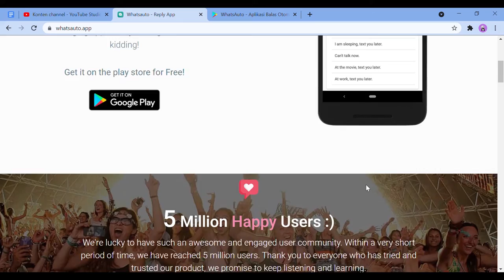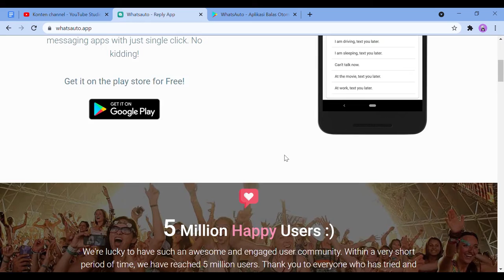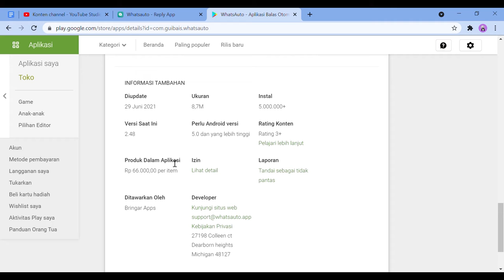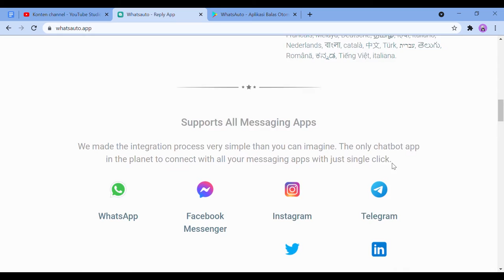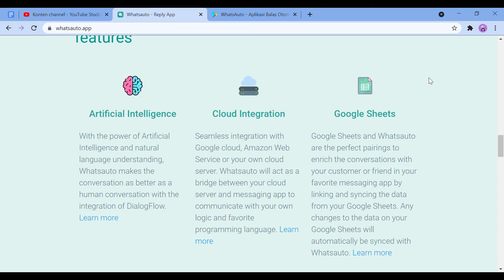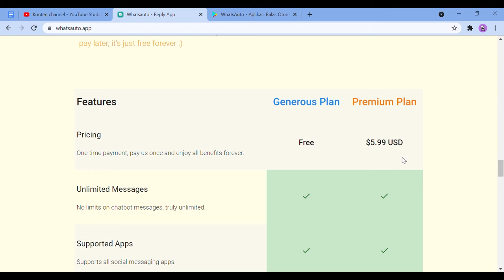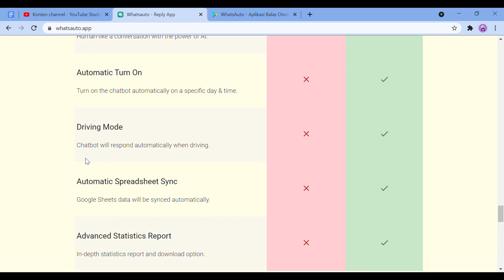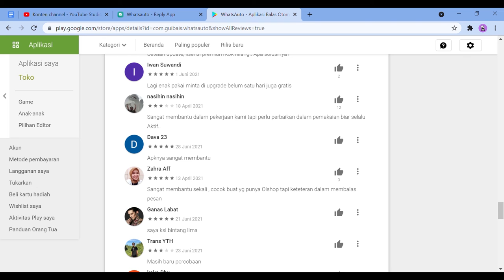Pelanggan Puas Cuan Bisnis Meningkat !!